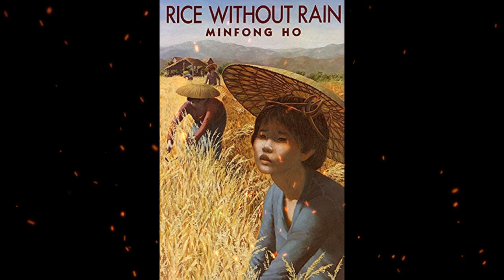Plot summary, “Rice Without Rain” by Minfong Ho in 6 Minutes - Book Review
"Rice Without Rain" is a young adult novel written by Minfong Ho. Published in 1990, the story is set in Thailand during the 1970s and explores themes of social and political change, as well as the struggles faced by rural communities.
The novel centers around a teenage girl named Nop and her experiences as she leaves her rural village to work as a maid in the city of Bangkok. Nop's family depends on the success of the rice harvest, and the lack of rain threatens their livelihood. In the midst of this crisis, Nop ventures to the city to find work and support her family.
Once in Bangkok, Nop encounters the stark realities of urban life, including poverty, inequality, and the political unrest of the time. She becomes involved in student demonstrations against the government, as young people demand social justice and democratic reforms.
As Nop navigates her new environment, she grapples with questions of identity, social responsibility, and the tensions between tradition and modernity. The novel delves into the cultural and generational divide experienced by Nop and explores the challenges faced by individuals seeking to improve their lives while also being connected to their roots.
Through Nop's journey, Minfong Ho sheds light on the lives of rural communities in Thailand and the impact of political and social changes on individuals and families. The title, "Rice Without Rain," metaphorically reflects the struggle for survival and the uncertainty faced by Nop and her community.
"Rice Without Rain" is known for its evocative descriptions, authentic portrayal of Thai culture, and its exploration of themes such as resilience, societal transformation, and the pursuit of justice. The novel received critical acclaim and won the prestigious Jane Addams Children's Book Award in 1991.
It is worth noting that while "Rice Without Rain" is a young adult novel, its themes and engaging storytelling make it accessible and thought-provoking for readers of various ages.